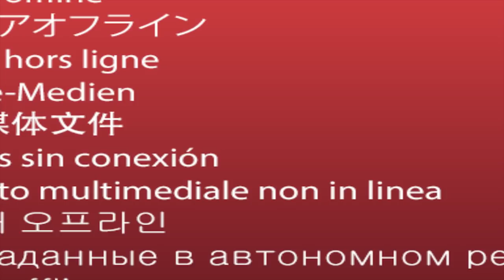ข้าวเช้า เลอมอนเต้